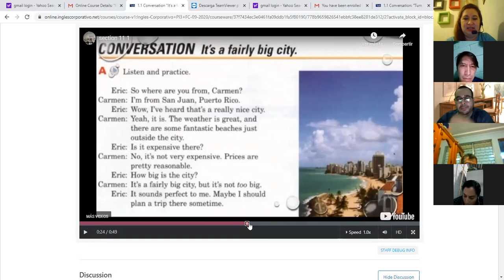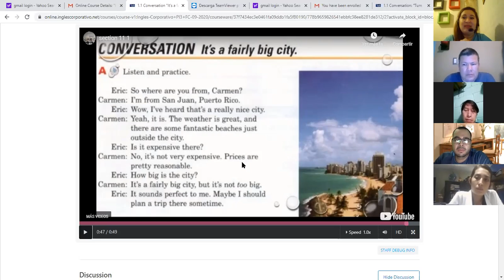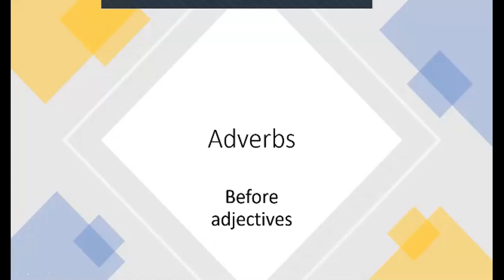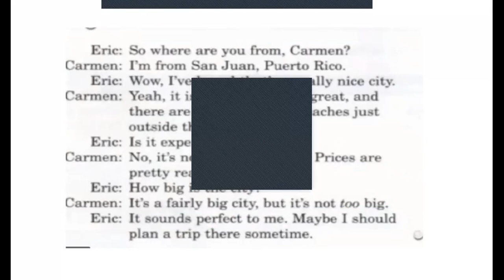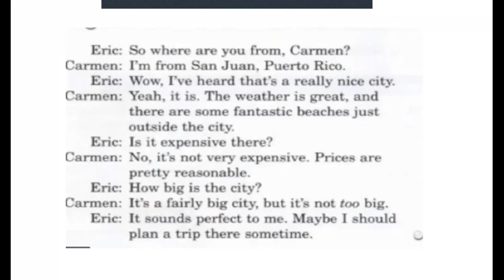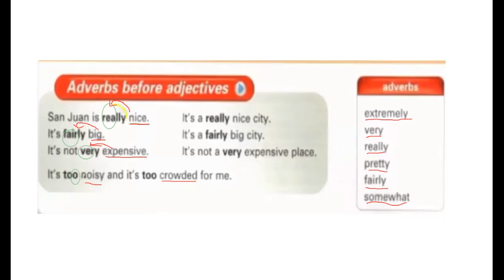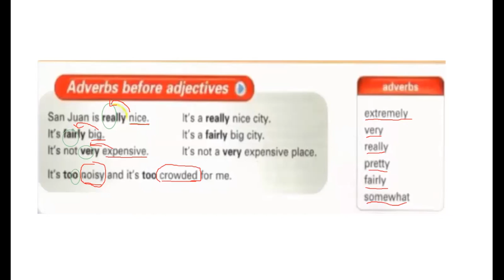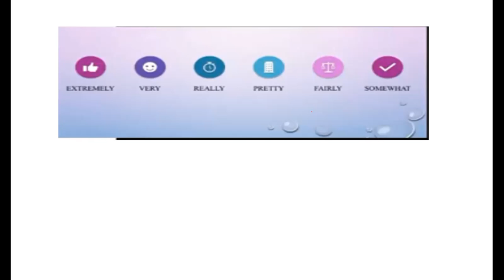Ingles Corporativo-Adverbs before adjectives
In this session participants will listen to a conversation about a city where adverbs before adjectives are used. Also  will learn the usage of adverbs before adjectives.

En esta clase escucharán una conversación sobre una ciudad en donde se ocupan adverbios antes de adjetivos. Además,  aprenderán el uso de los adverbios antes de los adjetivos.